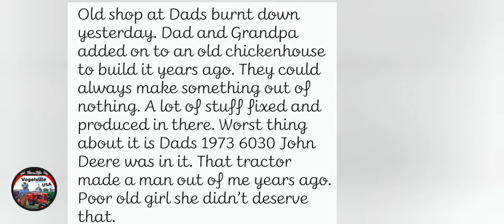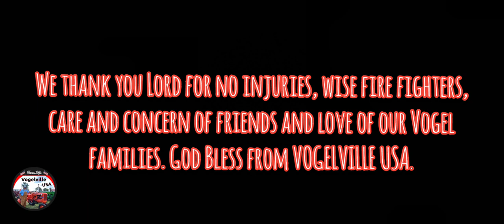Fire in Vogelville USA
Vogelville USA experienced a fire and loss of an older shop. It was at the home place where the four Vogel brother's grew up. We were very fortunate to have no injuries. Our firefighters came from all around and did a fine job. We had an outpouring of prayers, concerns and support from our neighbors and friends. It's very dry here in NW Ohio so a fire can start very easily.  So all of you be safe and God Bless You and your families!!